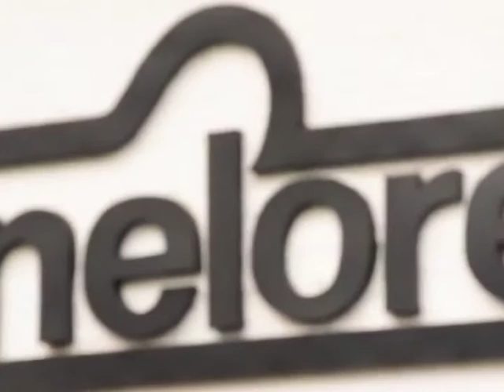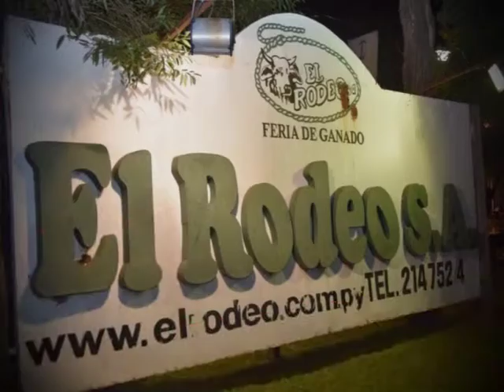EL AGRO - 2015.07.19 - parte 2 - 50 neloristas años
En el marco de la Expo, la asociación de criadores de Nelore celebró sos 50 años de vida con importantes anuncios.